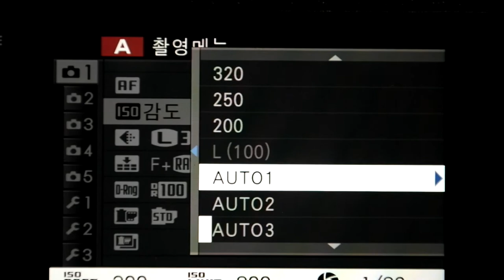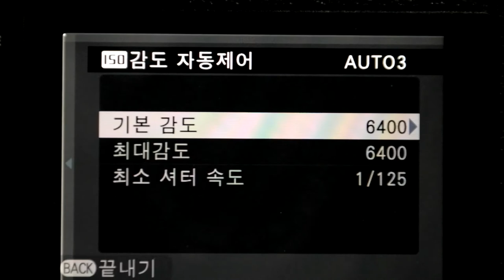X100T ISO menu